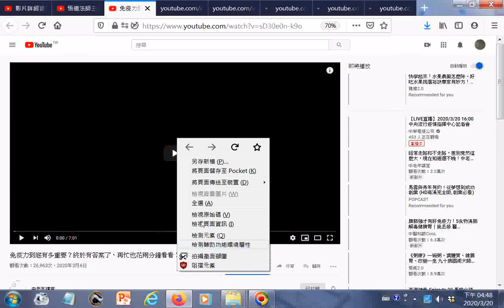瀏覽 悟道法師主講 佛學問答 01+免疫力到底有多重要？終於有答案了，再忙也花兩分鐘看看！ 中老年講堂